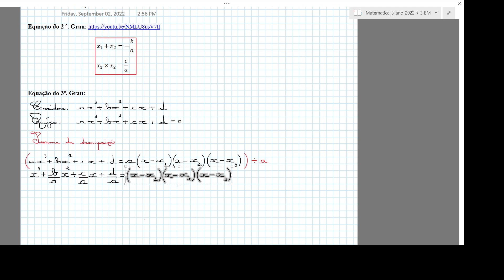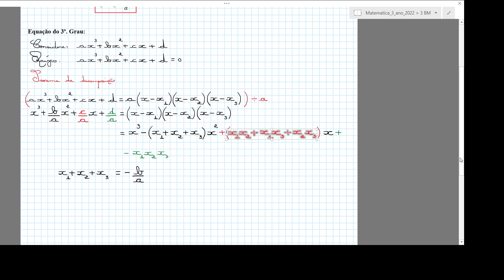Relações de Girard